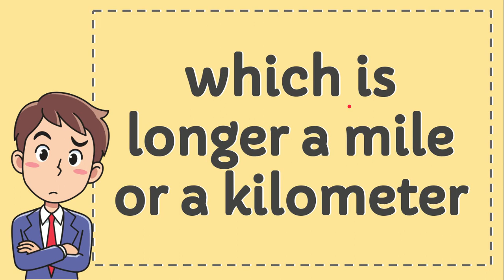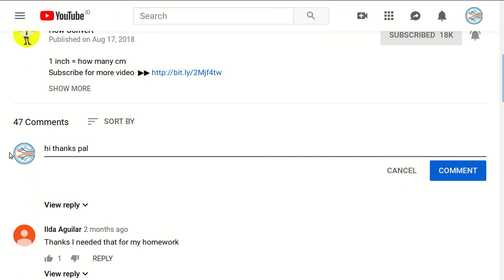which is longer a mile or a kilometer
which is longer a mile or a kilometer NEW VIDEO#